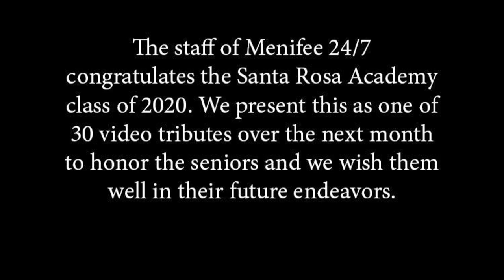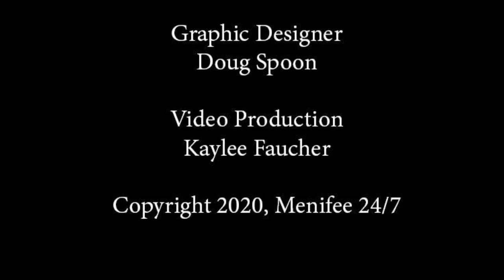Santa Rosa Academy 30 Days of Seniors Video 3